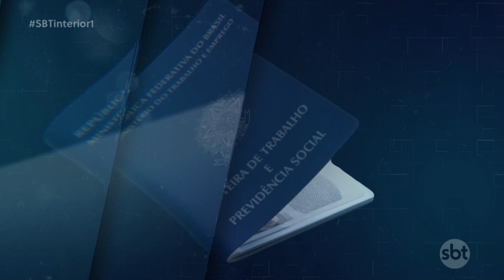Balcão de empregos oportunidades de trabalho na região